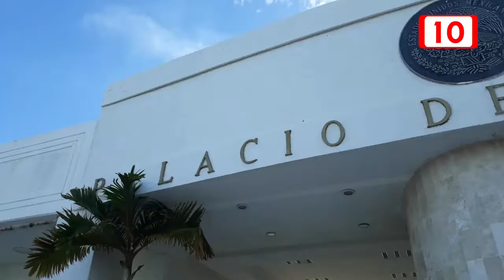Emiliano Ramos pide renuncia de magistrado Fidel Villanueva